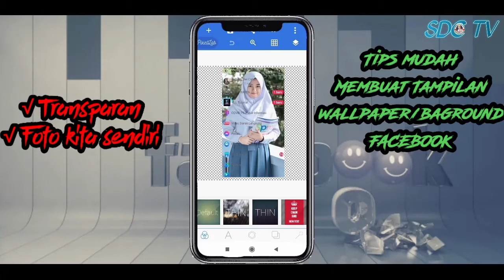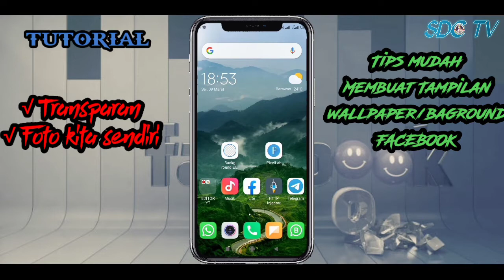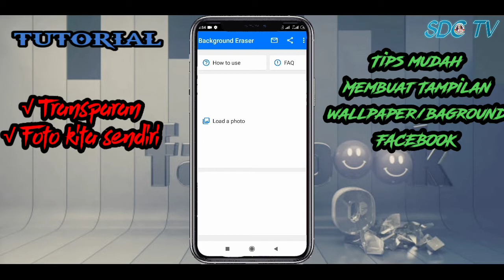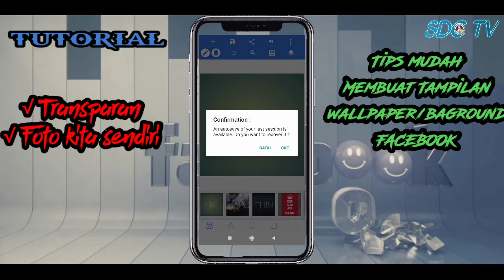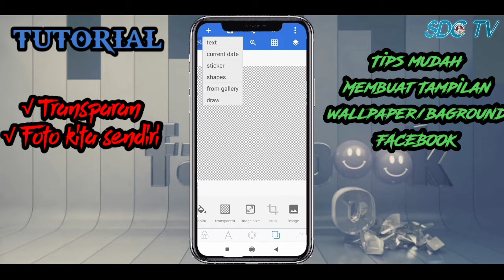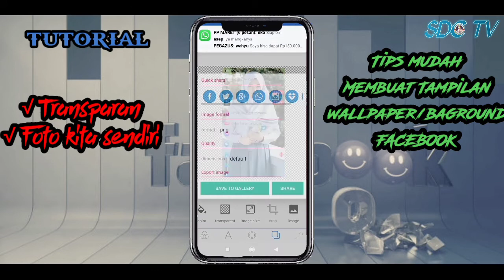CARA MUDAH MEMBUAT TAMPILAN WALLPAPER FB 2021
assalamu'alaikum wr wb,,hey guys apa kabar semua??? kembali lagi dengan saya di Channel Sefryan DC,pada kesempatan ini saya akan mengajarkan kepada temen² yaitu CARA MEMBUAT TAMPILAN WALLPAPER FACEBOOK KEREN
simak ya video nya.